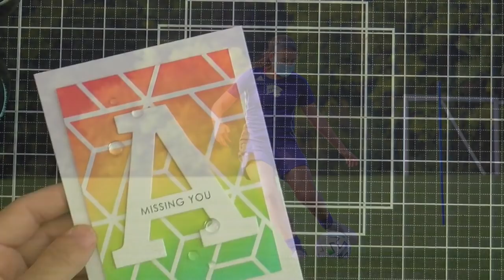Altenew Geometry & Nature Stencils Release Blog Hop + Giveaway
Joining Altenew for their stencil release and featuring the Mighty Corners & Color Block Triangle Stencils.

• Therm O Web PIXIE SPRAY Removable for Stencils 3397

• Little Things From Lucy's Cards Jewels CHUNKY RAINBOW SPARKLE LBJ23

• Little Things From Lucy's Cards Droplets CRYSTAL CLEAR HEARTS LB266

• Neenah Classic Crest 80 LB SMOOTH SOLAR WHITE Paper Pack 40 Sheets NH80LB40

• Darice ULTRAFINE TIP Applicator Bottles Set of 4 97908 at Simon Says STAMP!

• 3M Scotch ROLL WHITE MASKING TAPE Post-It Adhesive 2650-W*

• RESERVE Spellbinders PLATINUM 6 Die Cutting and Embossing Machine PE-100

• Versamark WATERMARK Rubber Stamp Emboss Chalk Resist INK PAD